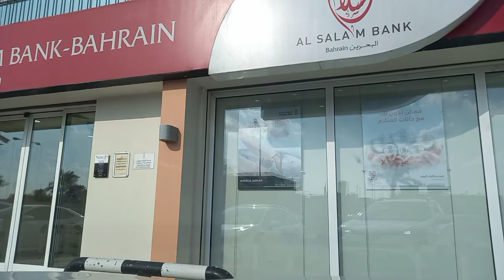BOUND TO MANAMA (Road Trip #14)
Another day of journey in the road.. Let us enjoy the ride.